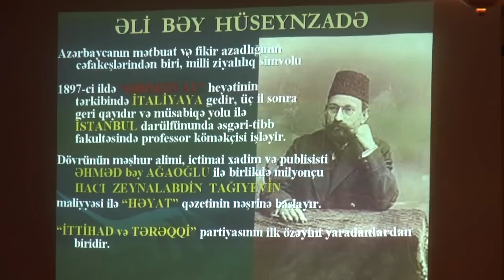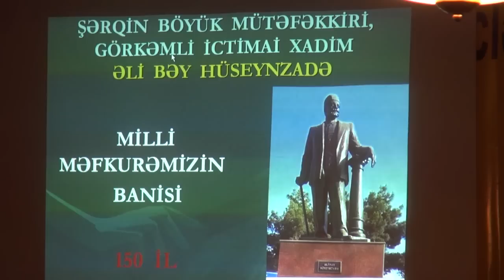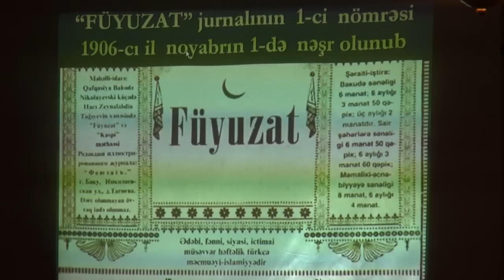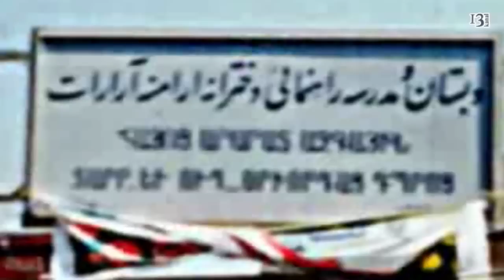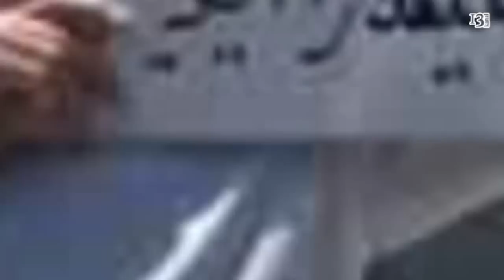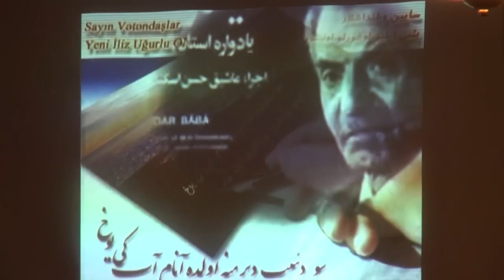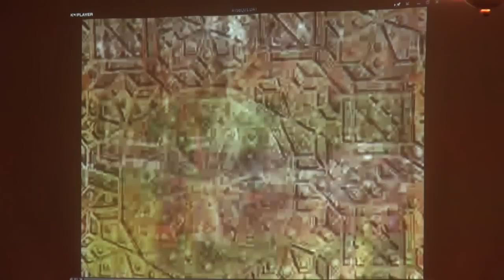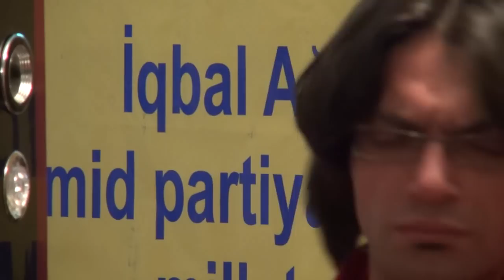"Əli bəy Hüseynzadənin ana dilimizdə rolu" mövzusunda tədbir keçirilib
Fevralın 22-də Ümid Partiyasının qərargahında böyük mütəfəkkir Əli bəy Hüseynzadənin 150 illiyi və Beynəlxalq Ana dili günü ilə bağlı konfrans keçirilib. Tədbirdə böyük fikir adamının həyat yolu haqda araşdırmaçı alim Yasəmən Qaraqoyunlu, filoloq Aydın Mədədoğlu və fəlsəfə doktoru Faiq Ələkbərli, Ana dilinin əhəmiyyəti haqda isə professor Nuşabə Sadıqlının məruzələri dinlənilib. Milli Mədəniyyətin təbliği İB-nin sədri Jalə Cəfərova, BAO təmsilçisi Bəxtiyar Tuncay, ADP-nin sədr müavini, şair Nurəddin İsmayıl, güneyli fəal Əlirza Amanbəyli çıxış ediblər. Tədbirin bədii hissəsində 2007-ci ildə Güney Azərbaycanda hazırlanmış "Ana dilim ölən deyil" sənədli filminin təqdimatı olub. Tədbir Güneyli ozan Yanar Sönməzin çıxışı ilə davam edib. Tədbirdə iştirak edənlər Güney Azərbaycanda həbs olunan soydaşlarımızla bağlı bəyanat qəbul ediblər.

Bəyanatda deyilir:

"Fevralın 20 və 21 də Güney Azərbaycanın Əhər, Zəncan, İslamşəhr, Miyana və başqa səhərlərində Beynəlxalq Ana dili günü münasibətilə soydaşlarımızın təskil etdiyi tədbirə Iran təhlükəsizlik qüvvələri basqın edərək, 200-dən artıq milli-mədəni fəal həbs edilmisdir. Həbs edilənlərin 84 nəfərinin adları məlumdur. Onların arasında Abbas Leysanlı,Əkbər Azad, İsrafil Sultanian, Ibrahim Rəşidi, Fərdin Muradpur, Həsən Zarəi və Saleh Molla Abbasi kimi dəfələrlə milli haqları müdafiə etdiyinə görə basqılara məruz qalan fəallar da var. Nəzərə alsaq ki, yeni prezident Həsən Ruhani seçiləcəyi təqdirdə ölkədə fars dilində danışmayan xalqların haqlarını tanıyacağına dair vəd versə də, bu vədlər hələ də reallaşmayıb. Konfrans iştirakçıları olaraq İranda yaşayan 30 milyondan artıq Azərbaycan türkünün ana dilində təhsil haqqına sahib olmadığı bir şəraitdə soydaşlarımıza qarşı bu hərəkəti kəskin səkildə pisləyir və onların təcili azad olunmasını tələb edir, beynəlxalq təşkilatları isə Iranda yaşayan 30 milyondan artıq soydaşımızın bu ibtidai haqqına çatmaları üçün ciddi addımlar atmağa çağırırıq".